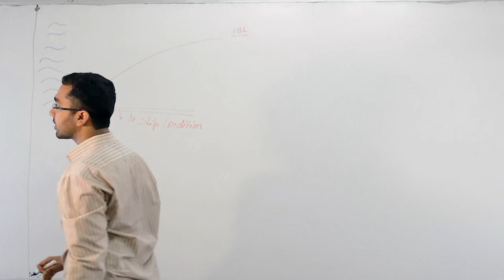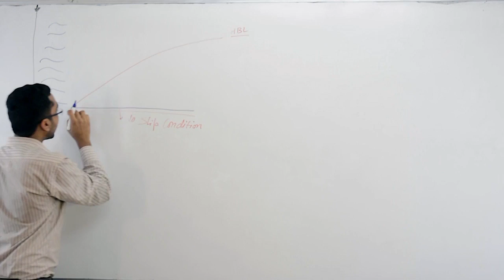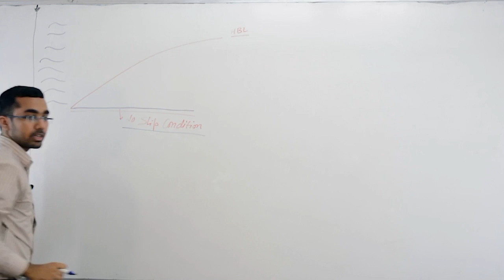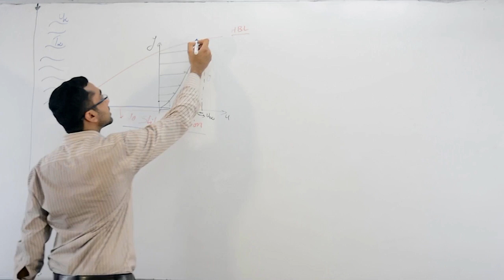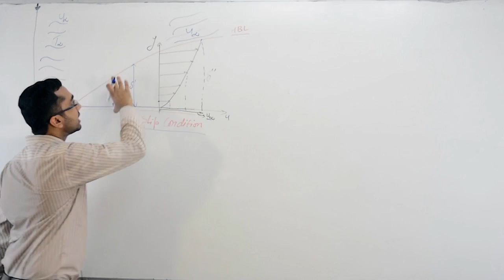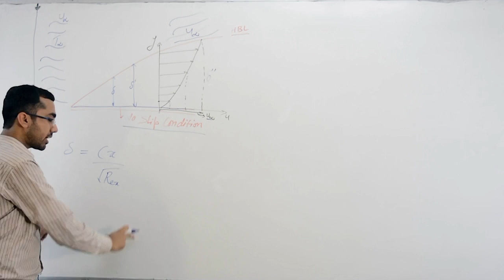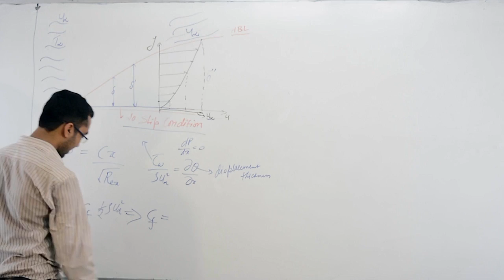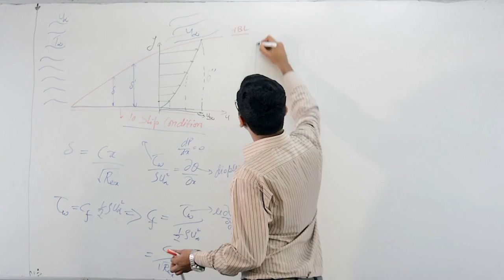Hydrodynamic boundary layer - Part 1 | Fluid Mechanics